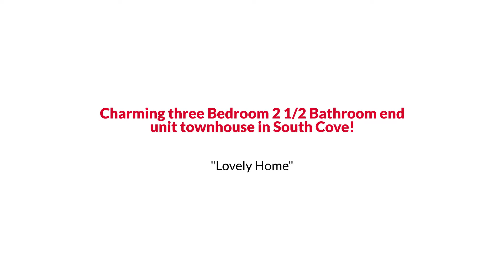Dumfries Colonial Style Home with Best Location under $300K The Reynolds Team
The Reynolds Team Presents, Exclusive Home for Sale! 3669 Dahlgren Place, Dumfries, VA 22026.

Charming three Bedroom 2 1/2 Bathroom end-unit townhouse in South Cove.  Tucked away in the best location of the neighborhood surrounded by wide open common area. All new carpet, fresh paint,  two reserved parking spots, and excellent location to major highways, commuter lots, and shopping. Very low HOA and immediate occupancy available.